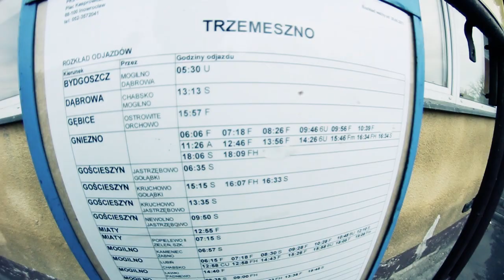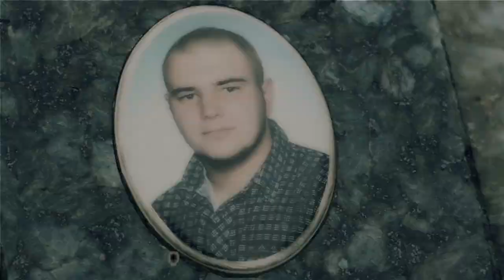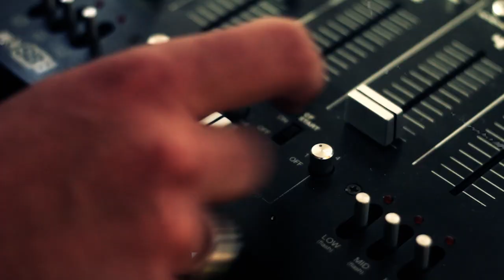C-zet / Ceha - Wspomnienia feat. Sylwia Barczewska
SZPADYZOR RECORDS prezentuje pierwszy singiel promujący nadchodzący album C-Zeta i Cehy "Daj Mi Spokój'.

Tekst : C-zet
Muzyka : Ceha
Scratch : C-zet
Refren : Sylwia Barczewska
Produkcja teledysku : Bassmedia.pl